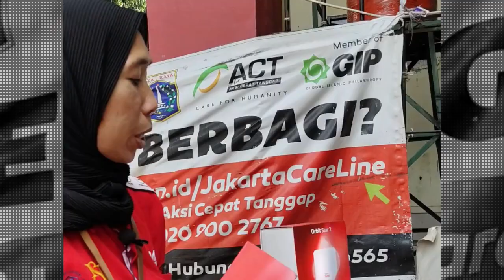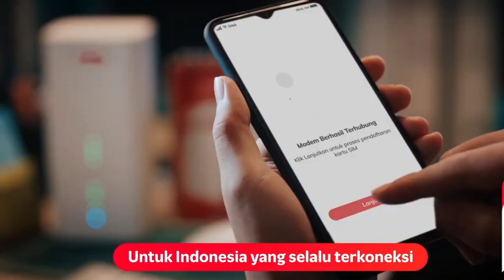Terkoneksi dengan wifi dimana saja, wifi murah, telkom orbit, modem wifi bisa dibawa kemana mana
Kini ada solusi untuk anda yang mau internetan tanpa batas dengan kecepat super cepat kini hadir telkomsel orbit modem wifi yang bisa anda bawa kemana saja dan kapan saja, wifi murah bisa dibawa kemana mana, saatnya beralih ke telkomsel orbit , beli orbit kini lebih mudah hbg kami 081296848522